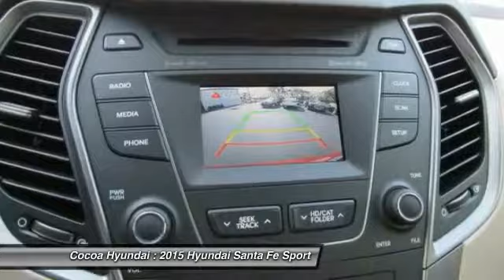2015 Hyundai Santa Fe Sport Cocoa FL N87264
2015 Hyundai Santa Fe Sport

Cocoa Hyundai
1825 West King Street